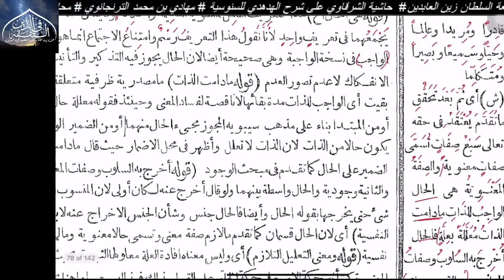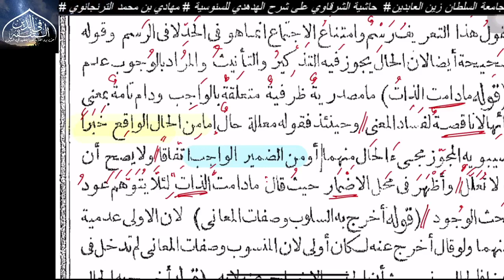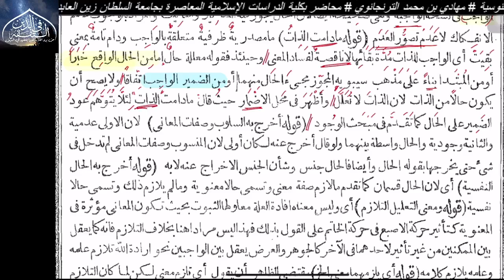Siri 129 : Hasyiah Syarqowi ala Hudhudi ; Ust Mahadi